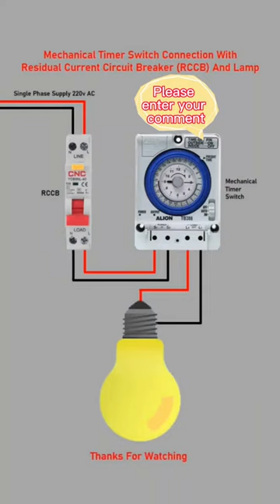Timer Switch Connection with RCCB and Lamp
This video shows the connection among mechanical timer switch,RCCB and lamp for normal usage.
👍for more information learning about electrical work just watch and learn, as well as follow CNC right now.
Join CNC family for more great home electrical appliances and technical stuff.